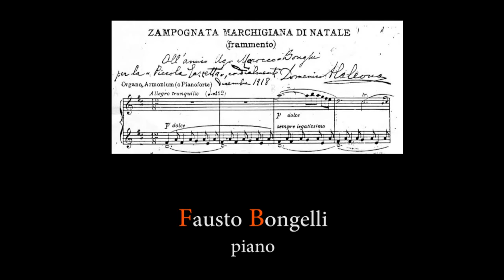Domenico Alaleona - Zampognata marchigiana di Natale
Domenico Alaleona - Zampognata marchigiana di Natale (1918)
Fausto Bongelli, piano
Alaleona, Domenico, Italian musicologist and composer; b. Montegiorgio, Nov. 16, 1881; d. there, Dec. 28, 1928. He studied organ and clarinet in Montegiorgio, and then was a student of Sgambati (piano), Renzi (organ), and De Sanctis (theory) at the Liceo di Santa Cecilia in Rome. He was active as a choral conductor in Leghorn and Rome before becoming a prof. at the Liceo di Santa Cecilia in 1916. Alaleona made an important contribution to the study of the Italian oratorio in his Studi sulla storia dell’oratorio musicale in Italia (Turin, 1908). He also wrote the interesting article “L’armonia modernissima” in the Rivista Musicale Italiana, XVIII (1911). As a theorist, he proposed splitting the octave into unorthodox equal divisions and combining the 12 notes of the chromatic scale into single chords. Among his compositions were the opera Mirra (1912; Rome, March 31, 1920), the Sinfonia italiana, a Requiem, and songs.
Alaleona, Domenico, musicologo e compositore italiano; B. Montegiorgio, 16 novembre 1881; D. lì, 28 dicembre 1928. Studiò organo e clarinetto a Montegiorgio, e poi fu allievo di Sgambati (pianoforte), Renzi (organo) e De Sanctis (teoria) al Liceo di Santa Cecilia a Roma. Fu attivo come direttore di coro a Livorno ea Roma prima di diventare prof. al Liceo di Santa Cecilia nel 1916. Alaleona diede un importante contributo allo studio dell'oratorio italiano nei suoi Studi sulla storia dell'oratorio musicale in Italia (Torino, 1908). Ha scritto anche l'interessante articolo “L'armonia modernissima” sulla Rivista Musicale Italiana,XVIII (1911). Come teorico, ha proposto di dividere l'ottava in divisioni uguali non ortodosse e di combinare le 12 note della scala cromatica in singoli accordi. Tra le sue composizioni c'erano l'opera Mirra (1912; Roma, 31 marzo 1920), la Sinfonia italiana, un Requiem e diversi pezzi cameristici.